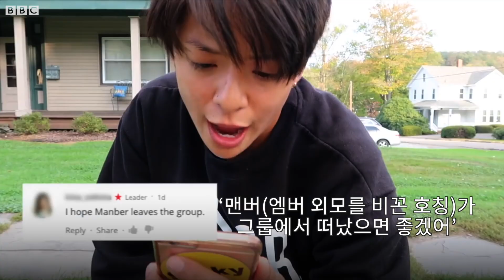엠버: '가슴' 악플 대처법 - BBC News 코리아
f(x) 멤버 엠버는 '청순' 또는 '섹시'로 양분되는 K-팝 걸그룹 사이에서 남다른 이미지로 주목받았다.

하지만 엠버는 아이돌 그룹 멤버와 다른 이미지 때문에 외모 관련 악플을 꾸준히 받았다.

"문신 있는 여자는 피하라", "가슴이 왜 이렇게 납작하냐", "엠버가 아니라 맨버(영어로 남성을 뜻하는 'Man'과 엠버의 이름을 혼합한 단어) 아니냐" 등등.

엠버는 악플러들을 직면하고 싶었다. 여성 아이돌에 대한 왜곡된 선입견 또한 깨뜨리고 싶었다.
이런 메시지를 담아 직접 만든 영상이 'Where's My Chest? (내 가슴은 어디 갔지?)'다.

BBC 코리아가 엠버를 만나 악플에 대한 생각과 영상 제작 과정에 대해 들어봤다.